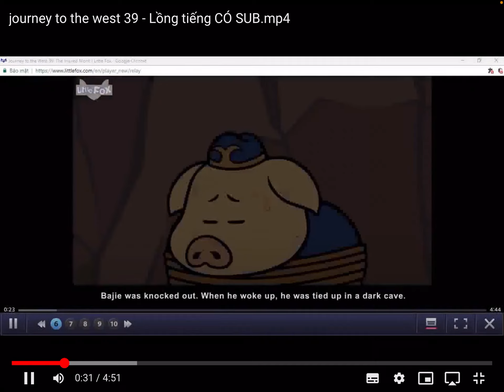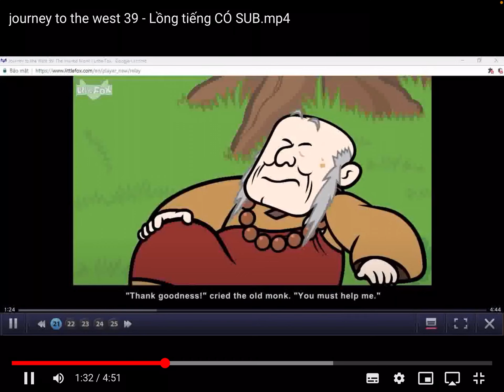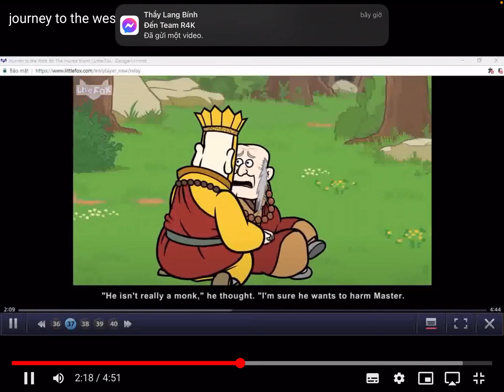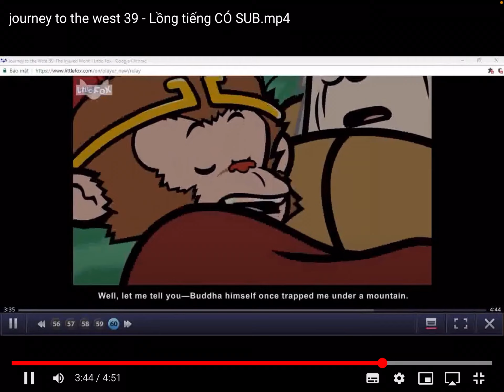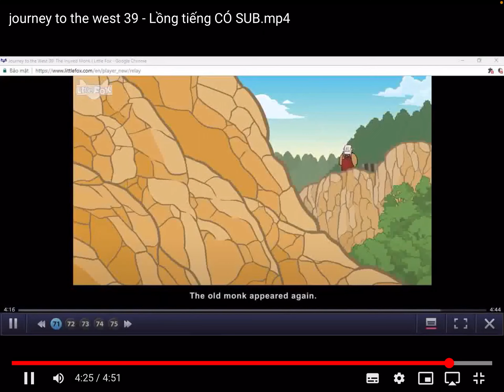Journey to the West - Chapter 39 : The Injured Monk